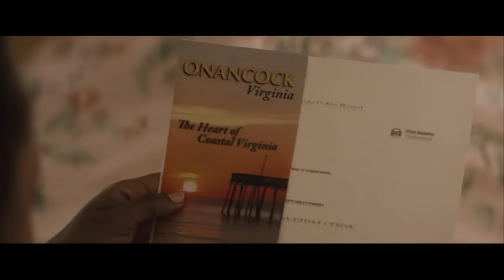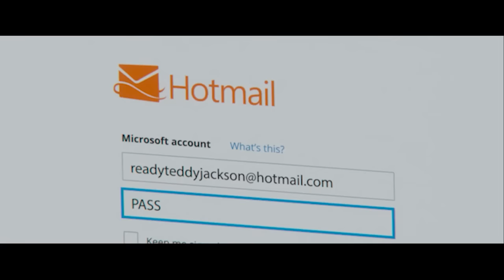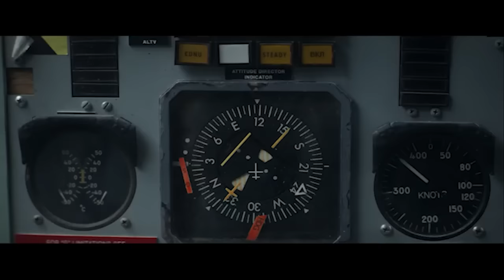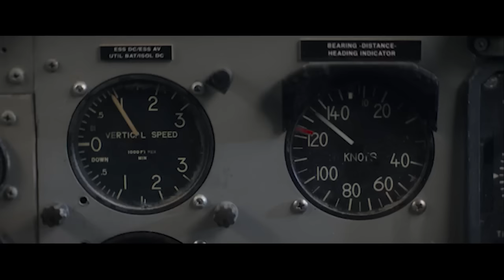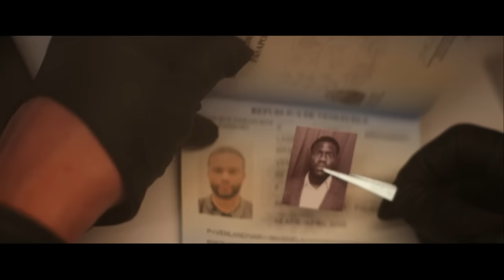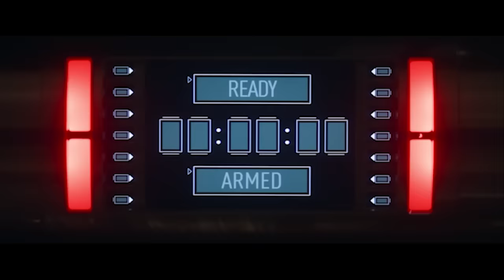TORONTO - FULL MOVIE ENGLISH 2023 | action movies 2024 full movie english HD